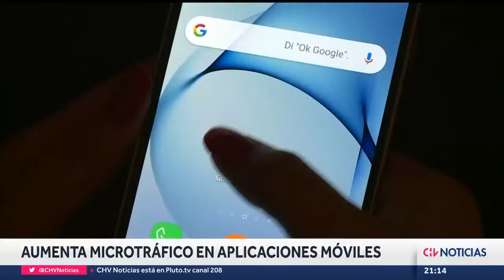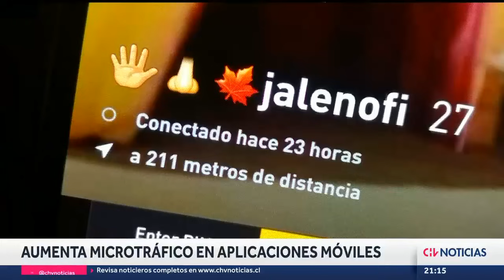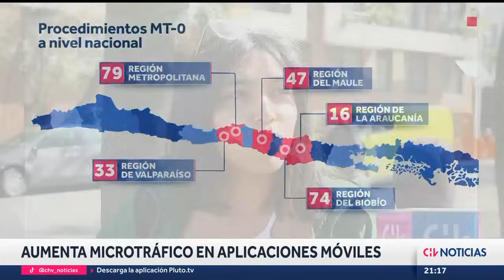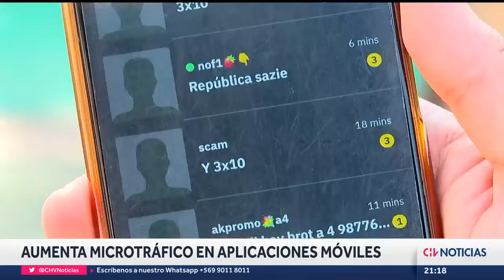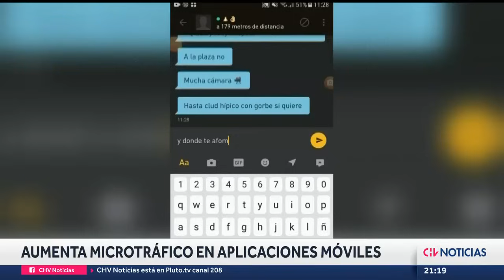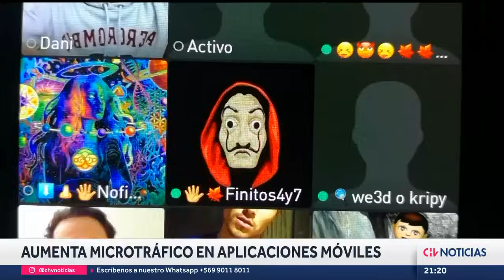Aumenta venta de drogas por RRSS y delivery: Decomiso de marihuana ya superó lo incautado en 2022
La venta de drogas por redes sociales se ha tornado en un verdadero dolor de cabeza para las autoridades, mediante perfiles falsos y venta de todo tipo de droga bajo la modalidad del delivery. La PDI reveló cifras y los decomisos de marihuana, en lo que va del año, ya superaron a la cantidad de esta droga incautada en todo el 2022.

Periodista: Alejandro Silva
Camarógrafos: Nelson González / César Carmona